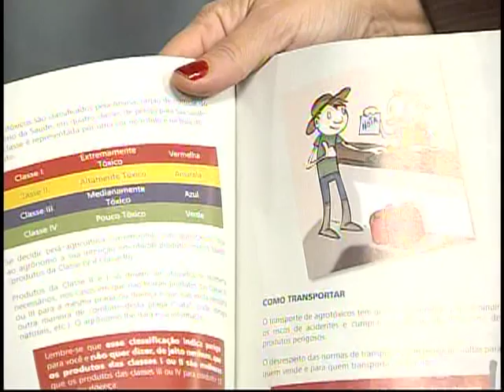Cartilha da Anvisa orienta trabalhadores rurais sobre uso correto de agrotóxicos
NBR ENTREVISTA - 22.02.12: A Agência Nacional de Vigilância Sanitária (Anvisa) publicou uma cartilha com orientações a trabalhadores rurais sobre como evitar intoxicação por agrotóxicos e com informações sobre o uso seguro dessas substâncias químicas. A publicação instrui como deve ser feita a compra dos agrotóxicos, a forma correta de transportar, utilizar, guardar e descartar as substâncias e ensina o trabalhador rural a compreender melhor as informações contidas no rótulo e na bula desses produtos. O convidado deste programa é Agenor Álvares, diretor da Anvisa.